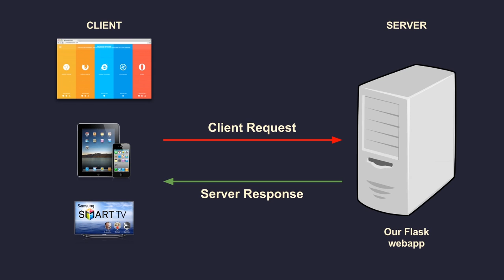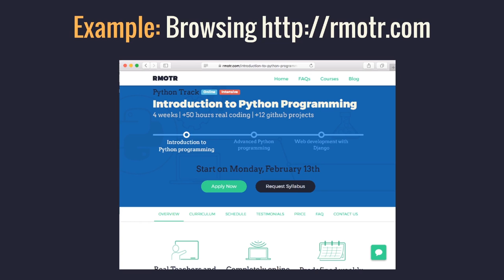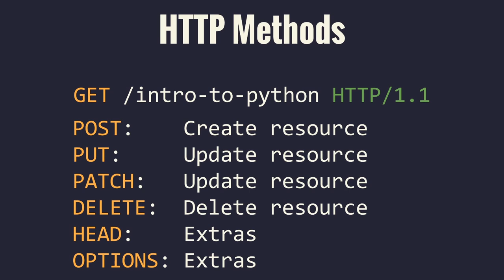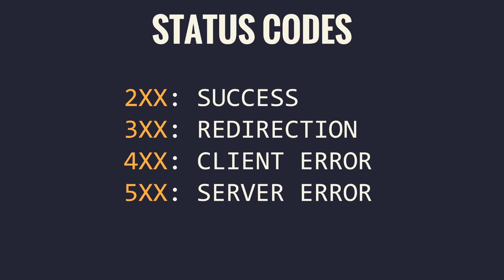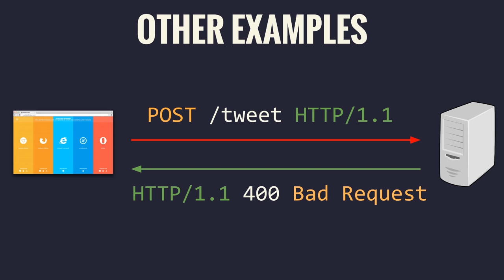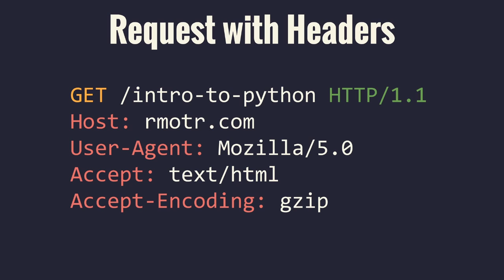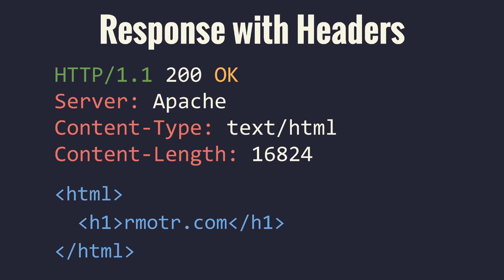Introduction to HTTP - Hypertext Transfer Protocol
Before we dig into Flask Web Development, we're going to explore the foundations of the web: The HTTP Protocol.

We explain the basics about a Client-Server architecture, the structure of requests and responses, HTTP methods or verbs, status codes and headers.

== IMPORTANT ==

This content is based in our Web Development with Django Course